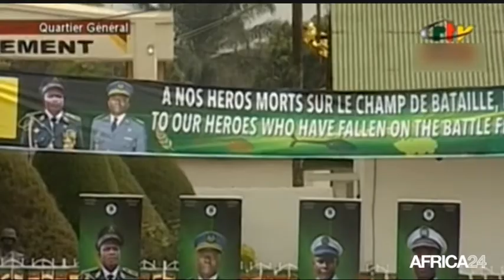AFRICA NEWS ROOM - Afrique: Les structures privées de promotion de l'emploi (1/3)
Afrique, Les structures privées de promotion de l'emploi (1/3)